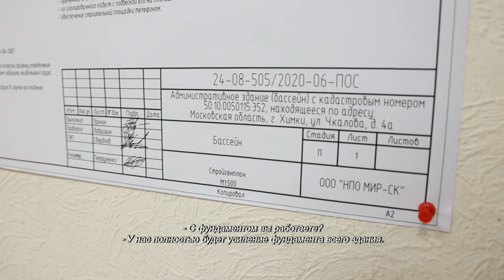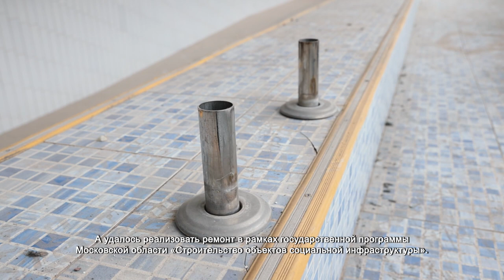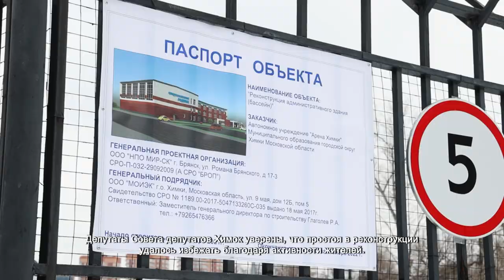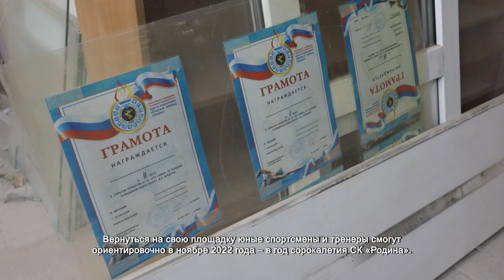В СК «Родина» начали масштабную реконструкцию. 7.12.2021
Спортивный комплекс «Родина» теперь не узнать. Потолок, полы и стены зачистили до кирпича от советской плитки и штукатурки. Демонтировали старую систему вентиляции. Подготовительные работы практически завершены, и уже в ближайшие дни начнется отделка здания. Обсудить ход и детали реконструкции приехали депутаты и представители администрации.